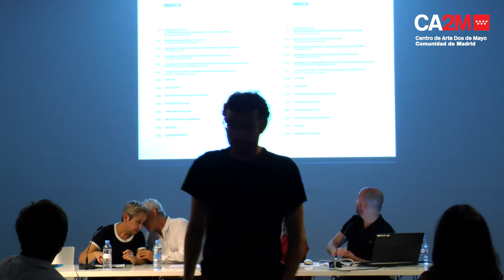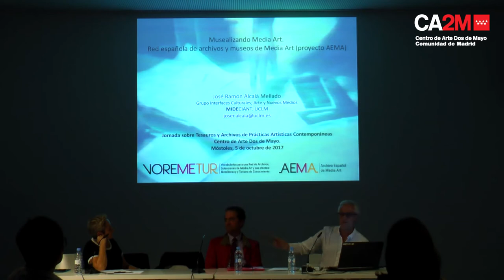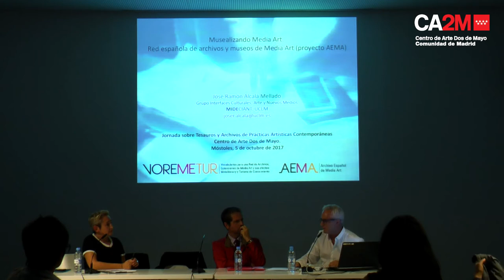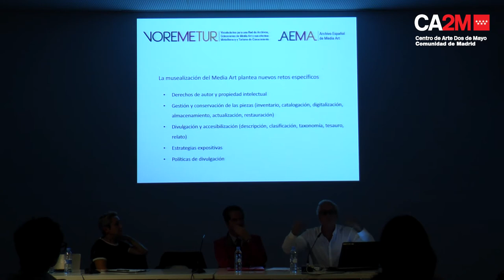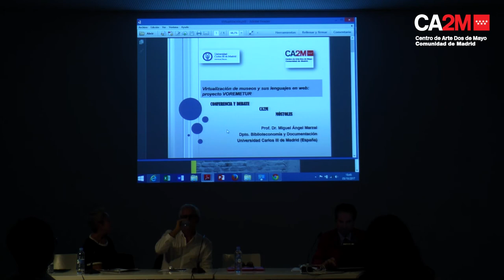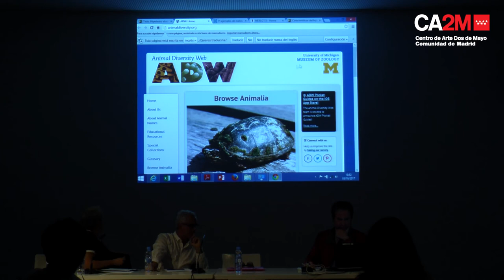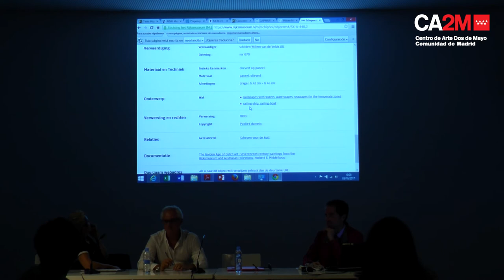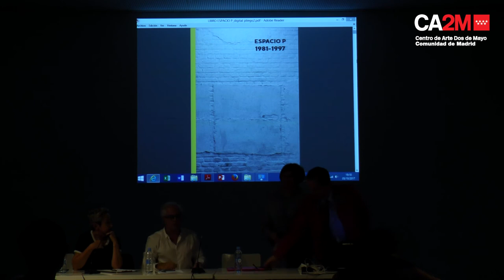ESPACIO P. Jornada sobre tesauros y archivos de prácticas artísticas contemporáneas.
Espacio P se constituyó en 1981 en el local interior de la céntrica calle Núñez de Arce 11, junto a la Plaza Santa Ana de Madrid. Durante su primer año fue un lugar de ensayos y formación en todo tipo de prácticas relacionadas con el cuerpo, como la expresión corporal, la performance y la danza. Después, su fundador, el polifacético artista multimedia Pedro Garhel, lo convirtió en un espacio abierto al diálogo entre las artes plásticas, visuales, escénicas y sonoras. De 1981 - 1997, realizó todo tipo de actividades relacionadas con la performance, la fotografía, la instalación la poesía visual, el mail-art, la videocreación, el cine o la música experimentales, en un periodo en el que la mayoría de las galerías y museos celebraban el retorno de la pintura.

A través de esta singular trayectoria y archivo, la exposición de Espacio P plantea varios ejes temáticos para visibilizar las relaciones entre el arte de acción y el lenguaje audiovisual; la cultura del do it yourself entre Fluxus y Punk; la cuestión de género en los ochenta, o el tránsito de la era analógica a la cultura digital, entre el Anticine y la Realidad Virtual.

Video realizado por: catorce comunicación.

"SPACE P". Conference on thesauri and archives of contemporary artistic practices.

"Espacio P" was established in 1981 in the interior of the central street Núñez de Arce 11, next to Plaza Santa Ana in Madrid. During its first year it was a place for rehearsals and training in all kinds of practices related to the body, such as body expression, performance and dance. Then, its founder, the multifaceted multimedia artist Pedro Garhel, turned it into a space open to dialogue between plastic, visual, scenic and sound arts. From 1981 to 1997, he carried out all kinds of activities related to performance, photography, installation, visual poetry, mail-art, video creation, experimental film or music, in a period in which most of the galleries and museums celebrated the return of painting.

Through this singular trajectory and archive, the exhibition of "Espacio P" proposes several thematic axes to make visible the relations between the art of action and the audiovisual language; the do it yourself culture between Fluxus and Punk; the question of gender in the eighties, or the transition from the analogue era to the digital culture, between the Anticine and the Virtual Reality.

Video made by: fourteen communication.